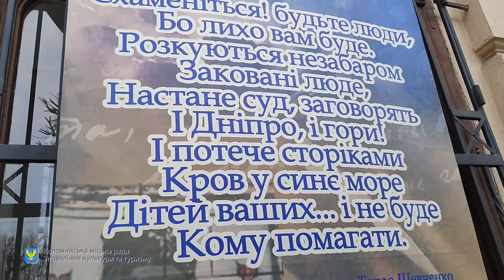Діти читають вірші Тараса Шевченко. Війна 2022. ДО СЛІЗ!!!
Ці діти - до сліз пронизливо читають вірші Т. Г. Шевченка!!!
Він таки був пророком! Загалом, 13-й день війни... не вкладається в голові...
Талановиті діти Івано-Франківщини.